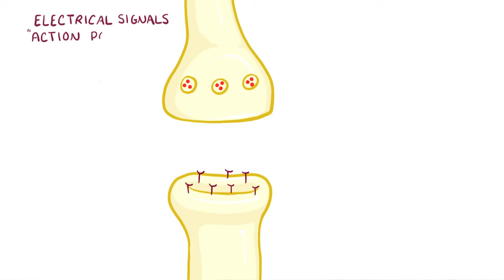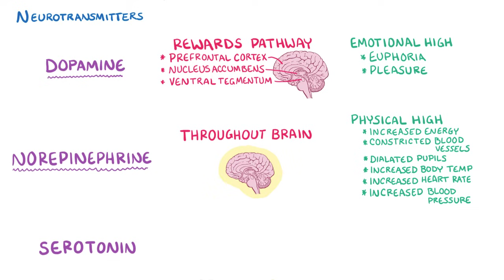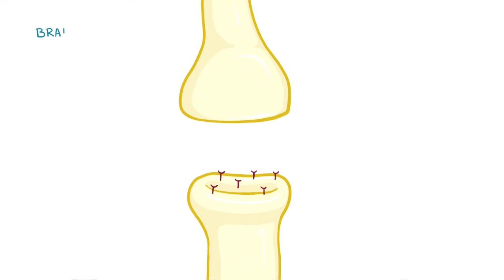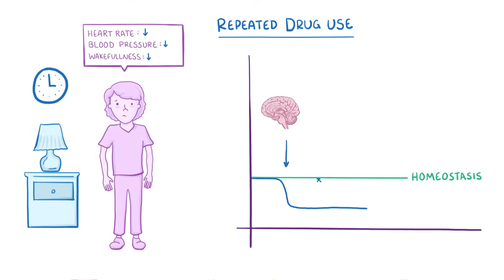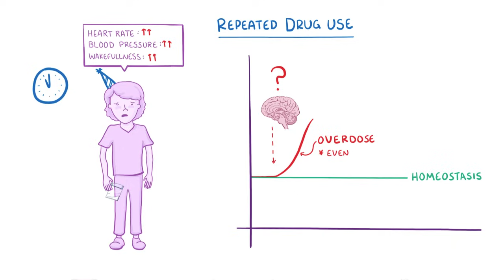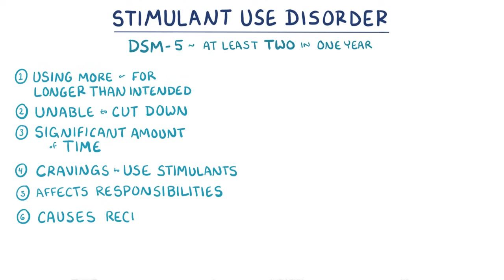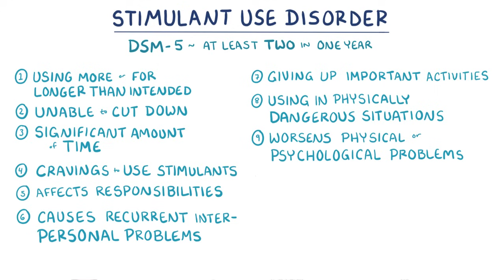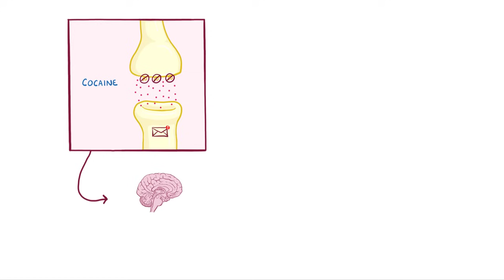Cocaine Dependence - causes, symptoms, diagnosis, treatment, pathology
What is cocaine dependence? Cocaine dependence occurs when a person needs cocaine just to feel normal. Cocaine abuse often leads to overdosing and death. Find our full video library only on Osmosis